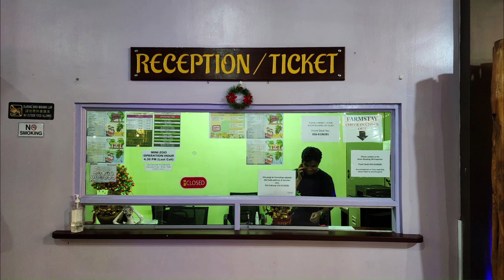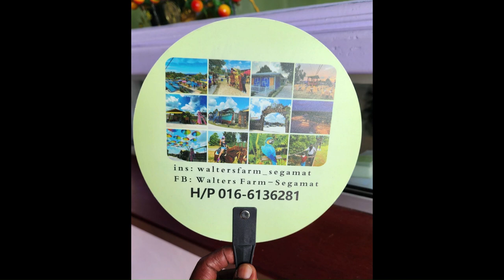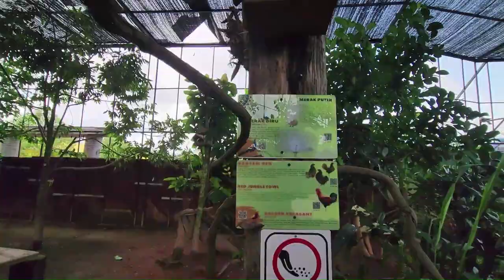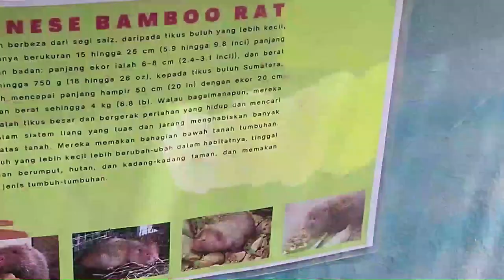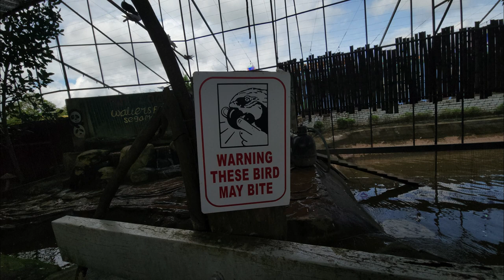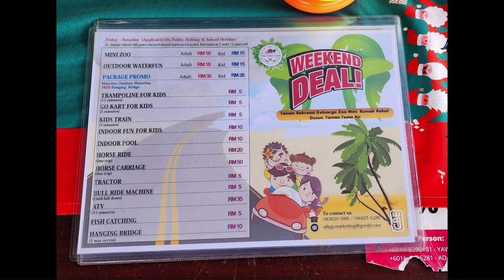A WEEKEND FAMILY VACATION TO WALTERS FARM SEGAMAT 2022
FB: Walters Farm - Segamat